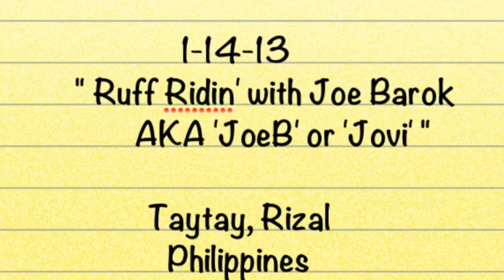Ruff Riding with Joe Barok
Taytay, Rizal

Motorcycling illegally with no helmet? Sounds like your riding with Joe Barok! Hahaha .. He's a great guy but doesn't really follow rules too often. Hope you enjoy the video!